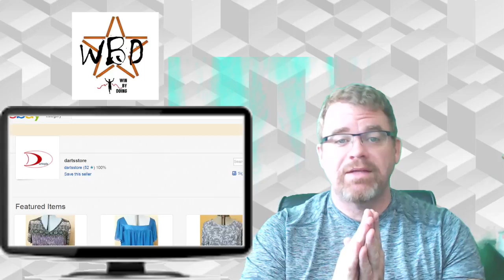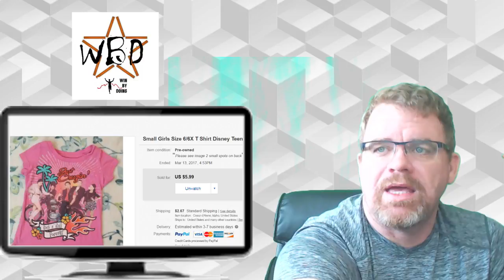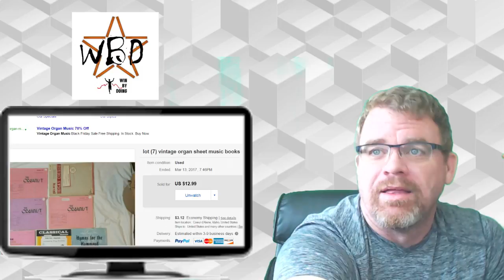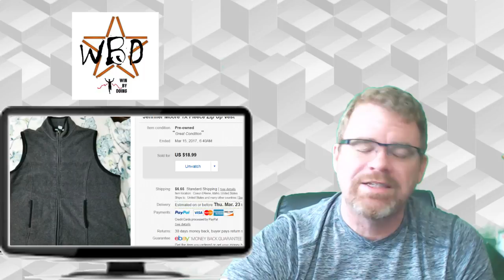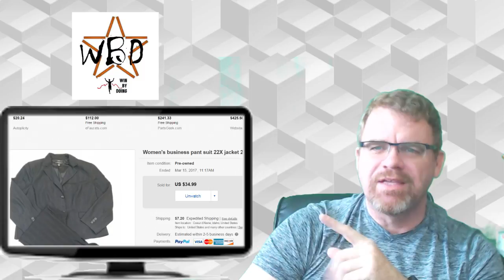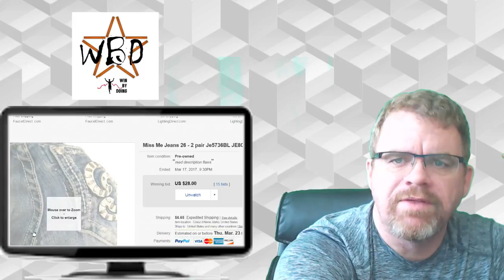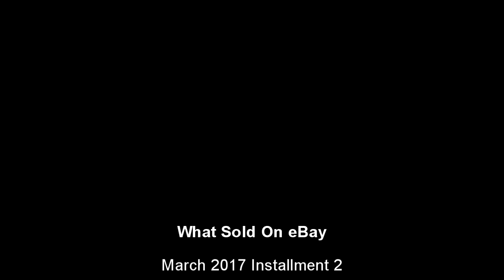What Sold On eBay March Installment 2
2nd installment of Mach's report on what sold on eBay this month. This part time sidehustle is paying off. Flipping to resell on eBay is paying off.

eBay Shipping Calculator

WHITE MAILER BAGS

CLEAR POLY BAGS FOR SHIPPING